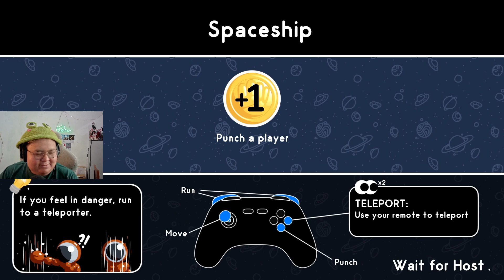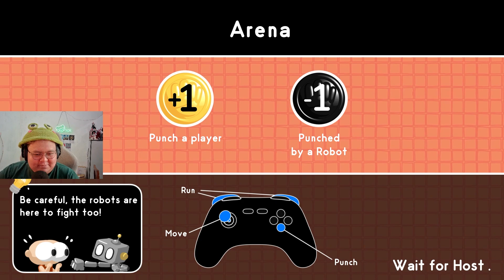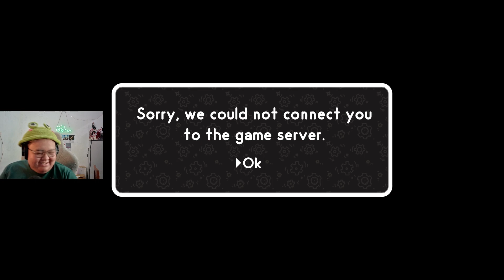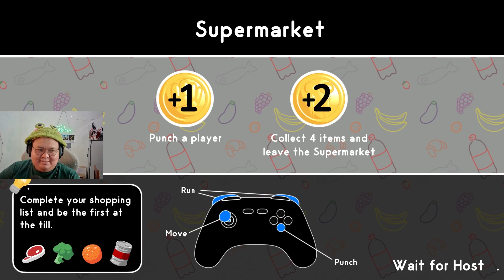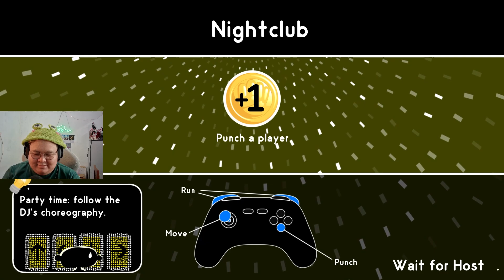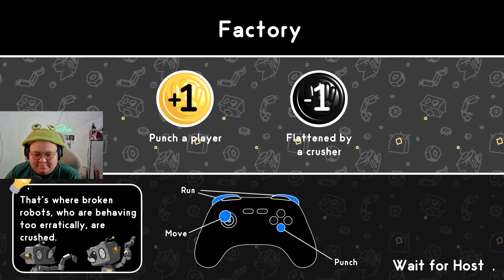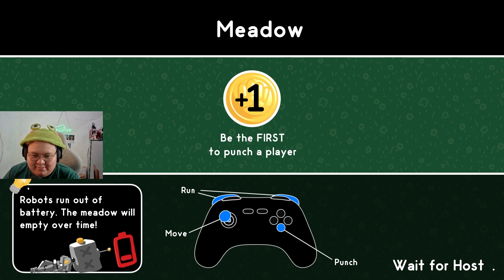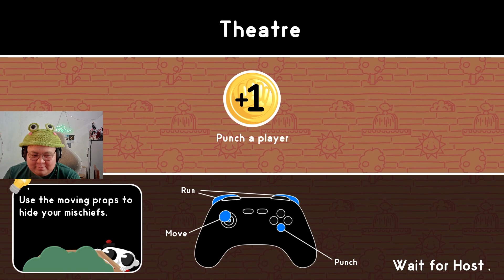Unspottable - Hari Hari Jadi Bot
Saaap Saaap...

With : @ichmelda  @Metalarms @julianashafirach @Kenji @ChristopherDevin @Hasta666 @DerenFirdaus
yang mau tau gw lebih jauh